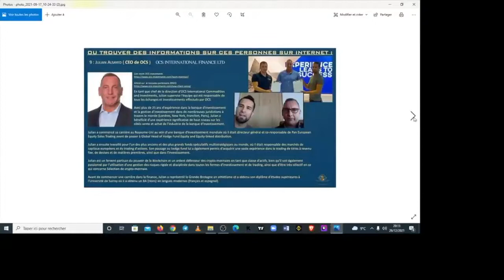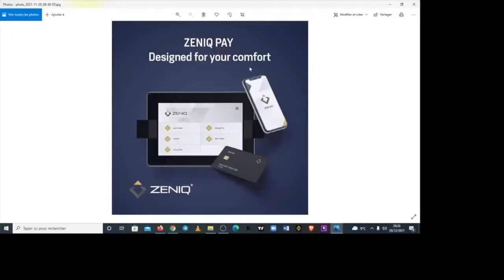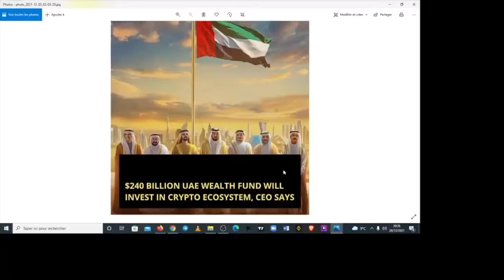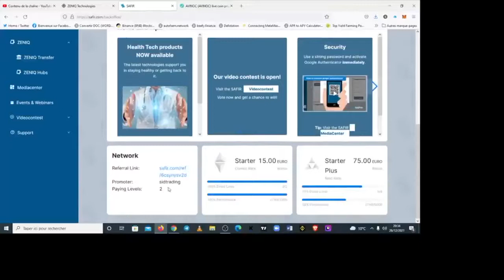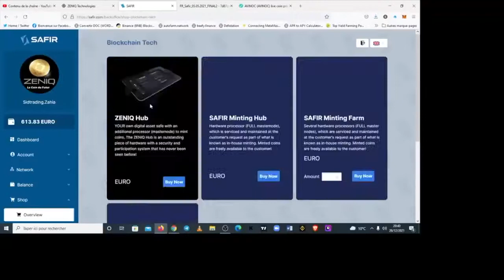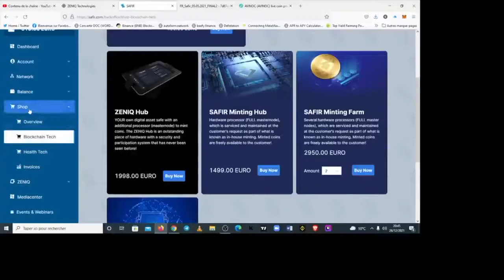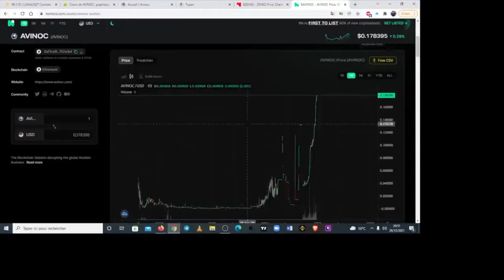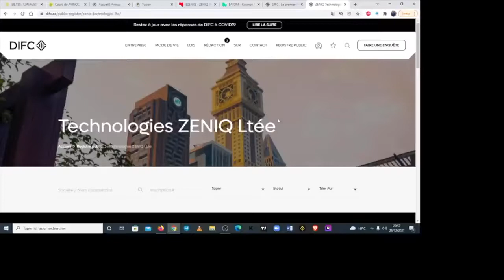🚨ZENIQ le coin du Futur Sorti de la plateforme Février 2022➡️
SAFIR INTERNATIONAL
SÉRIE DE TUTO POUR MIEUX MAITRISER LA PLATEFORME 👇👇
👉TUTO 1: